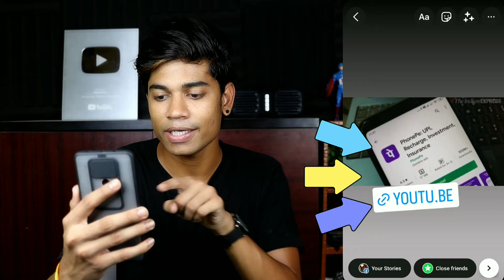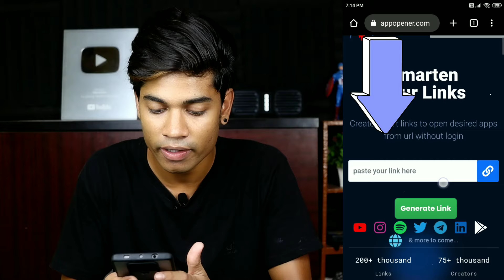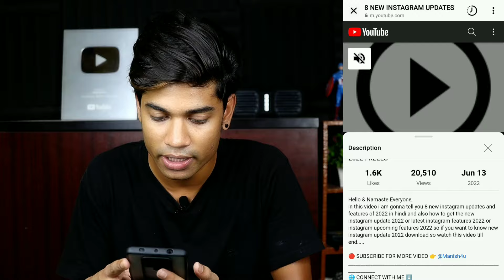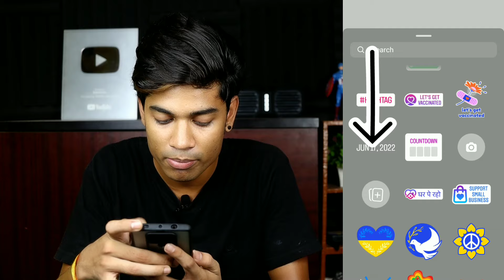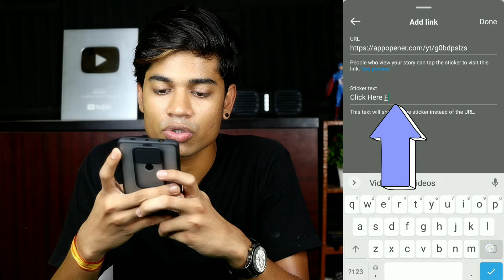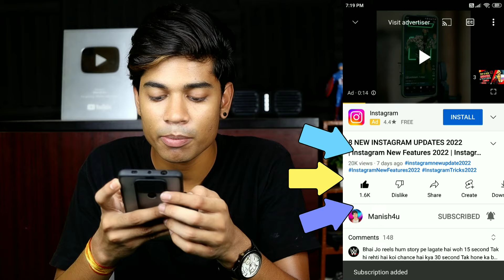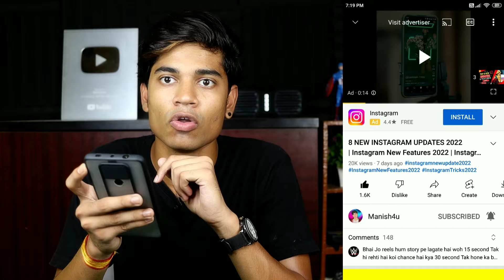Instagram Story Me YouTube Link Kaise Dale | How To Share YouTube Link On Instagram Story 2024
in this video i am gonna tell you how to add youtube link to instagram story or how to add youtube video link in instagram story or how to add link in instagram story so if you want to know how to share youtube link on instagram story so watch this video till end.

Hindi : Namaste Dosto, is video me ham janenge ki youtube link instgaram story par kaise share kare ya instagram story par youtube video link kaise lagaye ya instagram story par youtube video link kaise dale to agar aap ye janana chahte hai ki instagram story me youtube link kaise dale to is video ko shuru se last tak jarur dekhen.